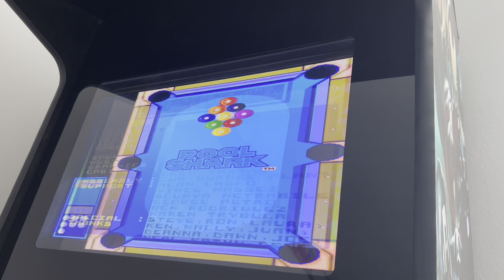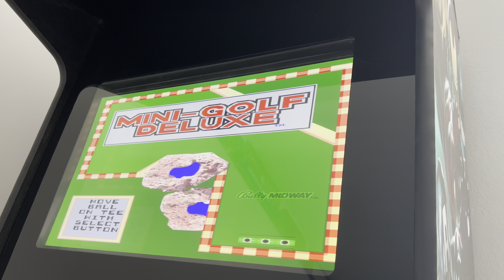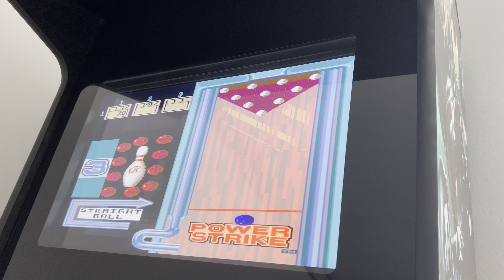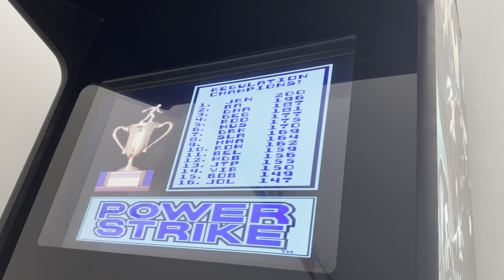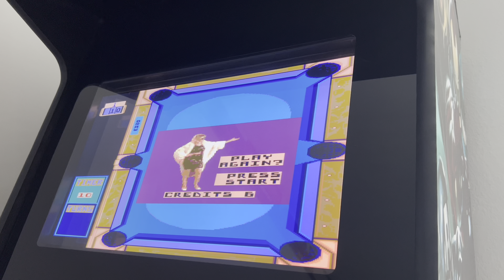TRI-Sports Midway Arcade ￼